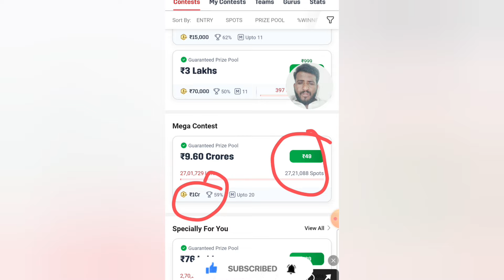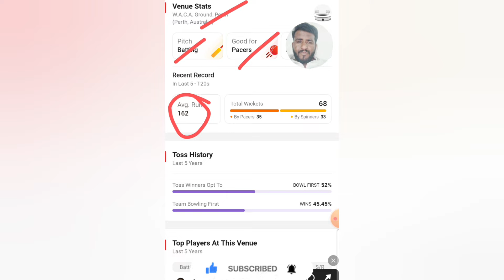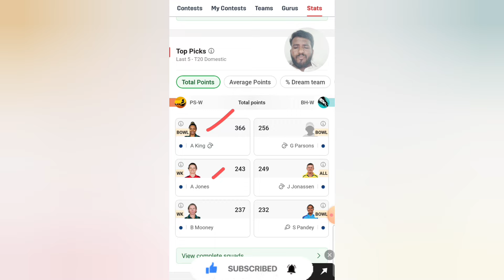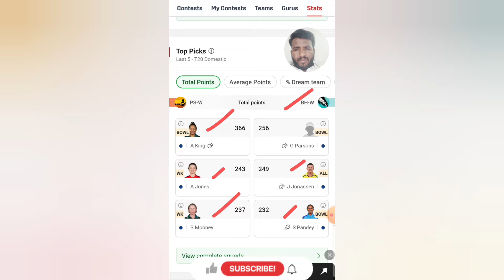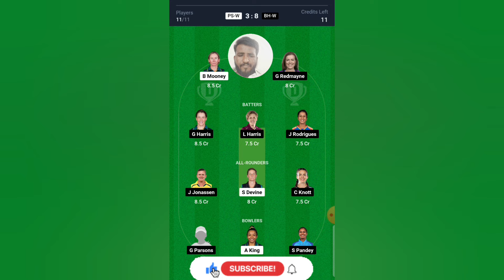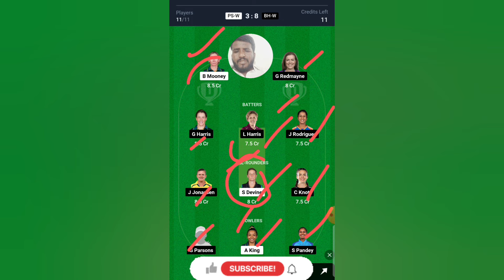PS-W vs BH-W Dream11 Prediction, PS-W vs BH-W Dream11 Team, PS-W vs BH-W Dream11 Prediction Today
PS-W vs BH-W Dream11 Prediction, PS-W vs BH-W Dream11 Team, PS-W vs BH-W Dream11 Prediction Today Match

This Video Includes:
PS-W vs BH-W
PS-W vs BH-W Dream11
PS-W vs BH-W Dream11 Team Prediction
PS-W vs BH-W Dream11 Prediction
PS-W vs BH-W Dream11 Team
PS-W vs BH-W Dream11 Prediction Today Match
PS-W vs BH-W Dream11 Team Prediction Today Match
PS W vs BH W WBBL T20 Dream11 Prediction
PS W vs BH W WBBL Match Dream11 Team Prediction
Perth Scorchers Women vs Brisbane Heat Women Dream11
Perth Scorchers Women vs Brisbane Heat Women Dream11 Team
Perth Scorchers Women vs Brisbane Heat Women Dream11 Team Prediction
Perth Scorchers Women vs Brisbane Heat Women WBBL Match Dream11 Prediction
ps-w vs bh-w